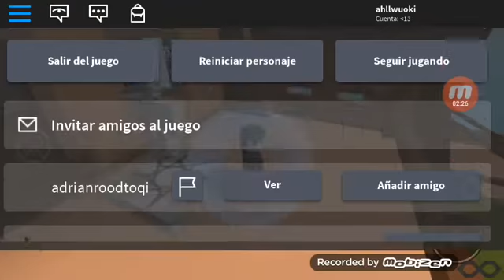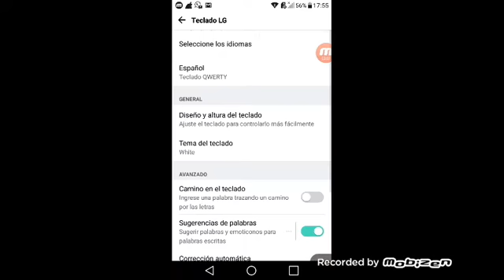Buscando la casa maldita de Jeff the Killer me sacó muchas tripas Pero bueno Ahora tiene para comer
Este vídeo es para Valentino blanco